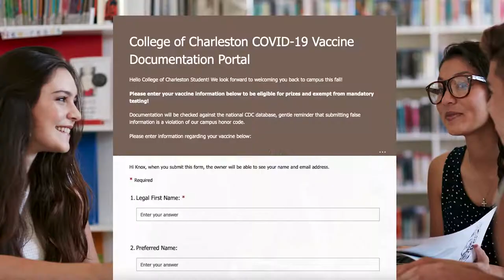College of Charleston Vax on the Bricks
The College of Charleston believes it's important to get the COVID-19 vaccine because we want to protect our campus community and beyond. Our goal is to have 90 percent of our students vaccinated and encourage students to upload their vaccination record to Student Health Services at go.cofc.edu/vax-upload. With more information, the College can properly plan for the next semester and the new normal. We look forward to seeing you in the fall!